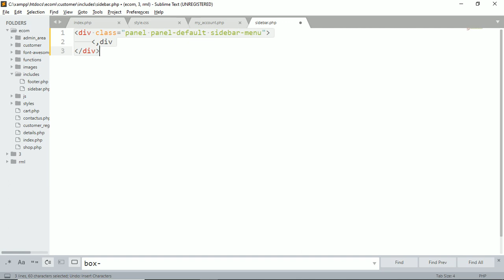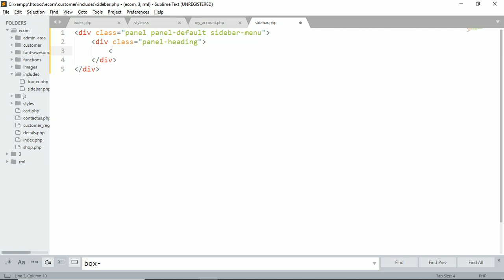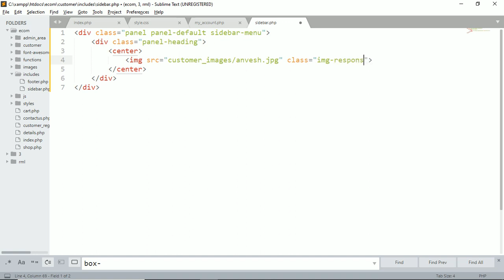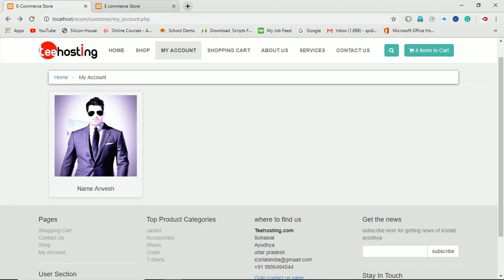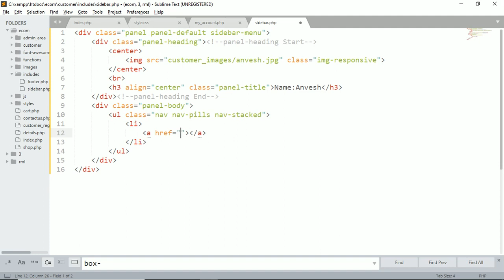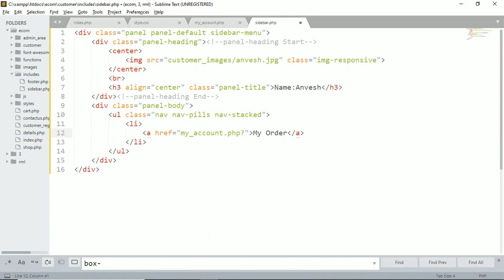43 🆕how To Create Sidebar In Html And Css 🏼👉 Side Navigation Menu Html Css Solution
You can find out more about how to create sidebar in html and css, PLEASE visit: ▶ softmatic.in

This video is showing how to create sidebar in html and css information but also try to cover the following subject:
-side navigation menu html css
-how to create the side menu using html and css
-how to create the side navigation bar using html and css

Youtube is the best website to visit when looking for videos about how to create sidebar in html and css.
How to create sidebar in html and css is clearly something that interests you and a lot of people so i made this video about this topic.
This YouTube channel has various other similar video clips about side navigation menu html css, how to create the side menu using html and css and how to create the side navigation bar using html and css
Now that you have actually viewed my youtube vid about how to create sidebar in html and css did it helped?
Please like the YT vid to help other individuals searching for side navigation menu html css or how to create the side menu using html and css :)